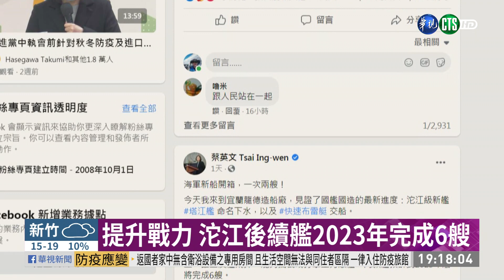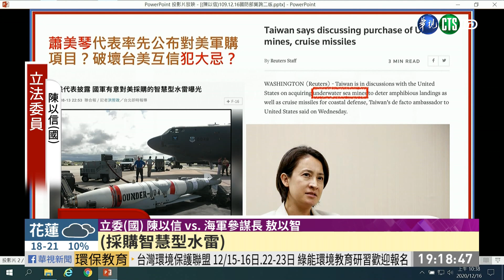紅區裝備數位聲納系統 獲美輸出許可｜華視新聞 20201216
潛艦國造有突破，國軍證實，美方昨(15)日通知，紅區裝備數位聲納系統已經獲得輸出許可，不過在軍售的部分，智慧型水雷還卡關。另外因應敵情威脅劇增，昨日總統命名的塔江艦同款軍艦，要提前兩年完工，還要多打造3艘，要快速提升防衛戰力。